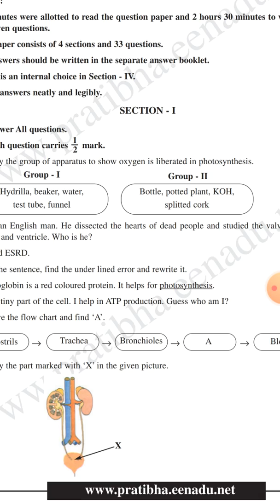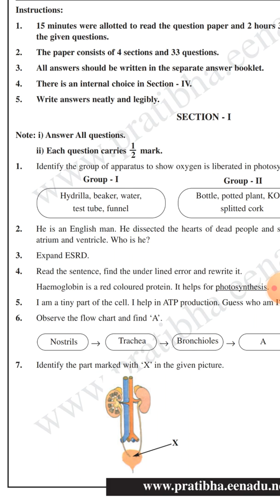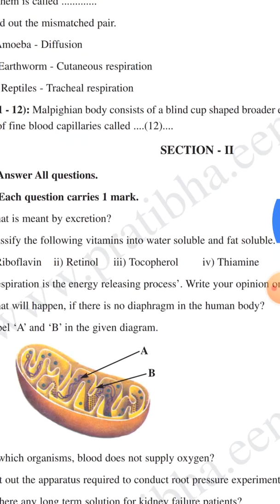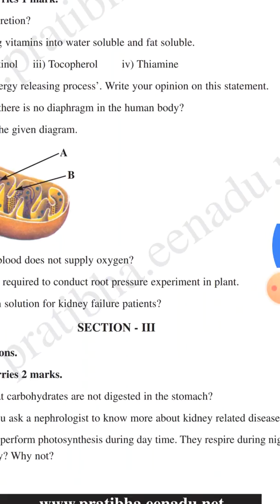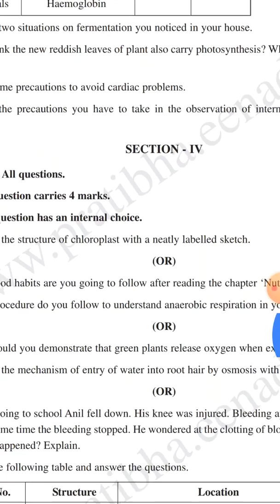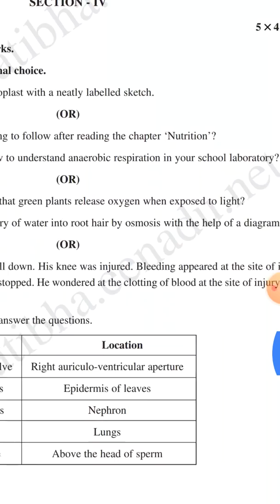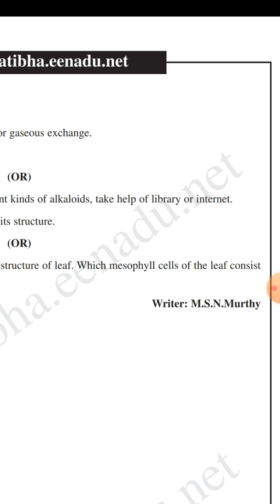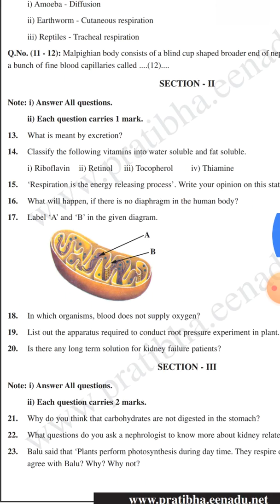Ap Tenth Class Sa1 2022 Biology model paper